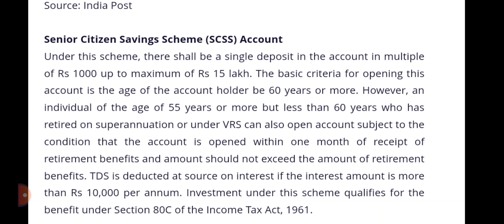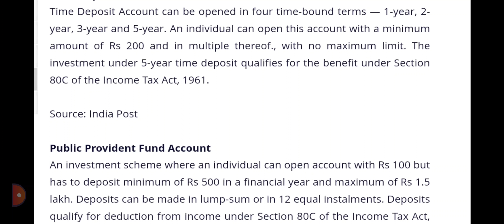how to reduce tax/tax for employee/tax reduce scheme/টেক্স/टेक्स/how to decrease tax for employee/?/